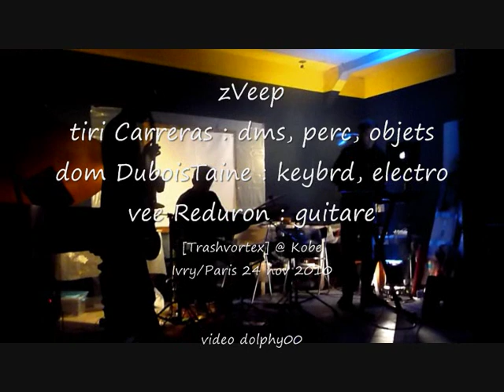zVeep Trashvortex #1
zVeep trio
trashvortex #10
24 novembre 2010 @ Kobe (Ivry / Paris)
tiri Carreras : Batterie, percussion, objets
dom DuboisTaine : Clavier, traitement sonore
vee Reduron : Guitare
(4.1)